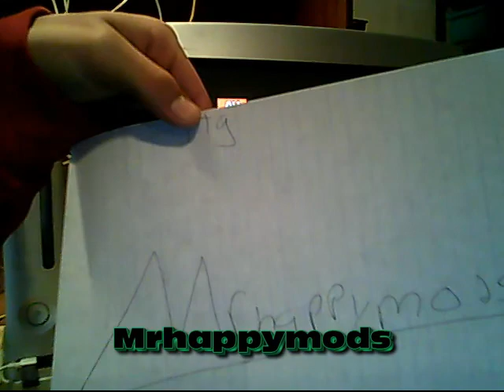MY JTAG AND GODLY MODS V5 MW2 PATCH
MY JTAG  offline mod menu mw2